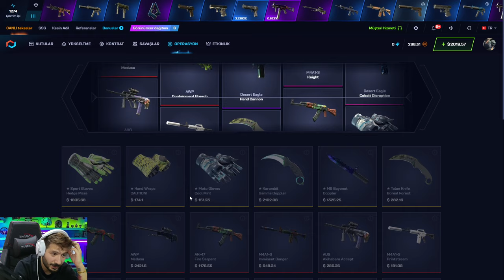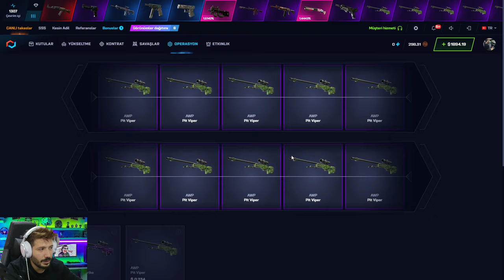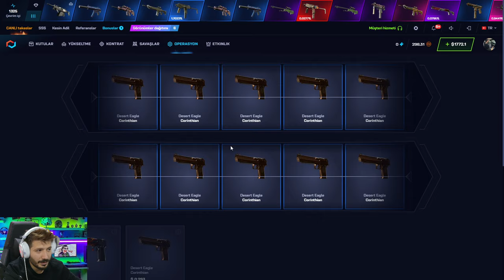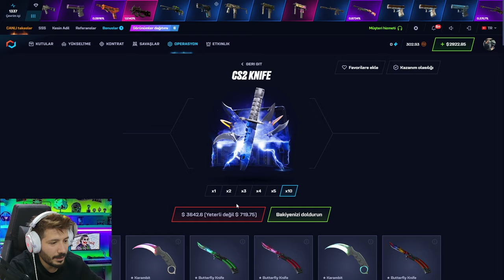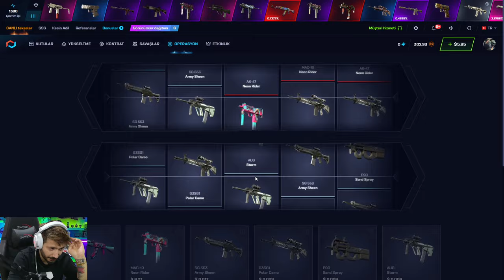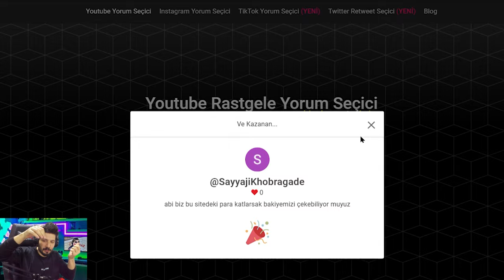3 TANE KASA ACTIK ASIMOV ALMAK ICIN Csgonet Promo Code 2024